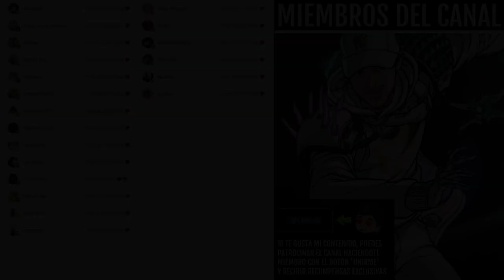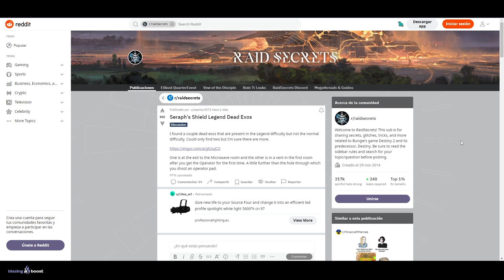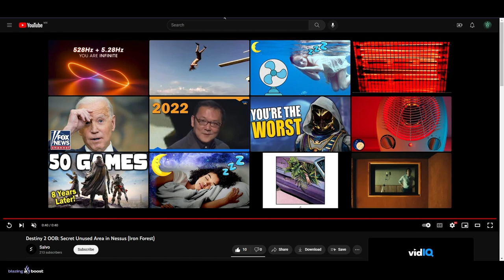ASÍ ES EL PERRO EXO! EXOS MUERTOS LEGENDARIOS! Y MÁS SECRETOS de la ESTACIÓN SERAFÍN! | Destiny 2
0:00 Intro
0:42 Noticias
1:27 Exos Muertos Legendarios
3:20 Nuevo Area Secreta en Nessus
4:10 Perro Exo
7:32 Outro

► ¡Sígueme!
• Accesorios Gaming 10% dto. Código wildgamer

💠MI PC:
• CPU: AMD Ryzen 7 5800X 3.8 GHz 8-Core Processor
• GPU/ Gráfica: Gigabyte GeForce RTX 3060 12 GB
• PLACA BASE: Asus ROG STRIX B550-F GAMING (WI-FI) ATX AM4
• CPU Cooler: Corsair H100i RGB PLATINUM 75 CFM
• Memoria RAM: Corsair Vengeance RGB Pro 32 GB DDR4-3200 CL16
• ALMACENAMIENTO: Samsung 970 Evo Plus 1 TB M.2-2280 NVME
• TORRE: Corsair iCUE 465X RGB ATX
• FUENTE: Corsair 850 W